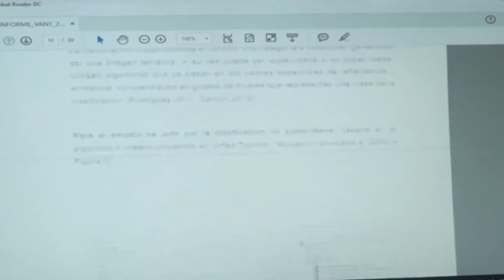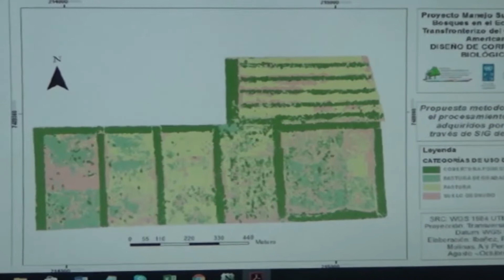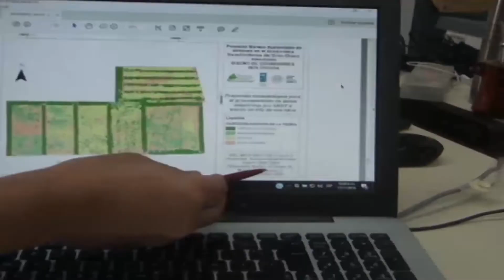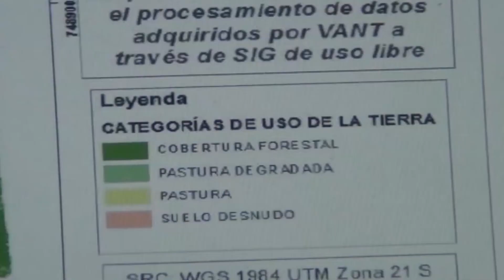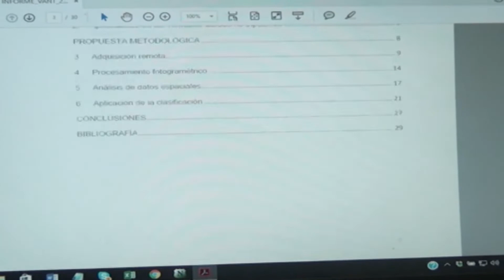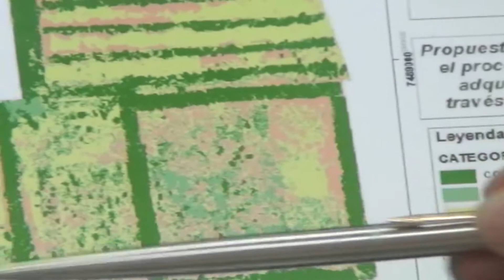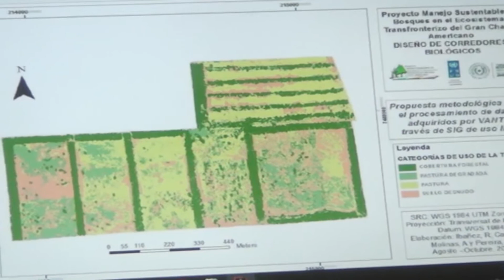Uso de drones en pasturas y sus beneficios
En este bloque, el Ing. Agr. Antero Cabrera explica cómo se realiza el uso de  drones en pasturas y sus beneficios.